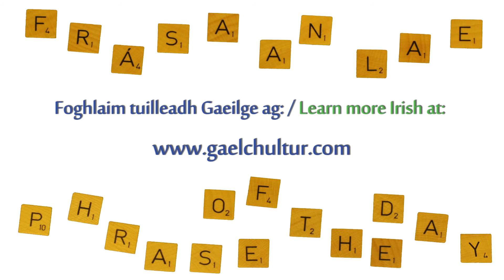Frása an Lae - Lá 249 / Phrase of the Day - Day 249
Tá mé i mo chónaí faoin tuath. / Tá mé i mo chónaí cois farraige.
I live in the country. / I live beside the sea.